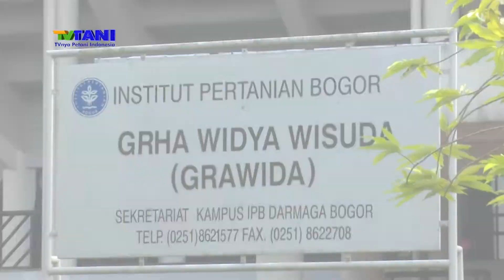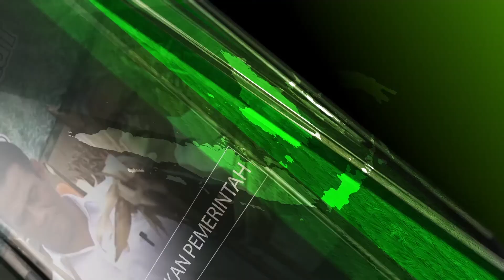MENTAN DORONG IPB LAHIRKAN INOVATOR BARU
Amran memotivasi para mahasiswa baru IPB, untuk terus berkarya dan membuat inovasi-inovasi baru untuk Bangsa dan Negara. Dalam hal ini, secara khusus Mentan meminta Rektor IPB untuk terus membuat inovasi di bidang Pertanian. Karena itu Amran selalu memberikan upaya terbaiknya, untuk terus meningkatkan produktivitas pertanian.